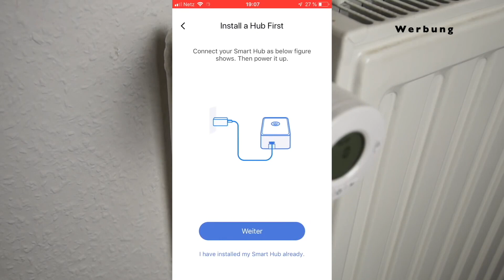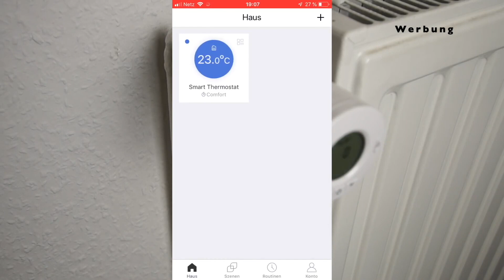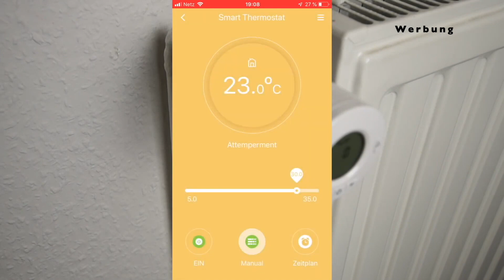Smart Heizen für 64€!!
✩ Starterset kaufen ✩ *

0:00 Intro
1:20 Was ist im Set enthalten?
1:50 Vergleich mit anderen Herstellern
2:30 Installation

✭ Mein Equipment ✭

Info's:
Intro Beat by MonkeyPunch: